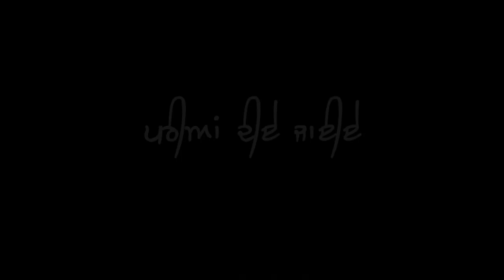INDERJIT WITH RAMANJOT PRE-WEDDING SONG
For More Information of Wedding Shoot  & Pre-Wedding Shoot Visit
SAHIL PHOTOGRAPHY  M.9814194300 { S.B.S.NAGAR  PUNJAB }